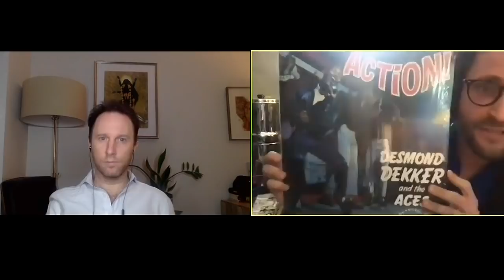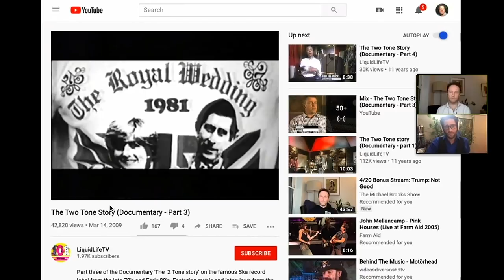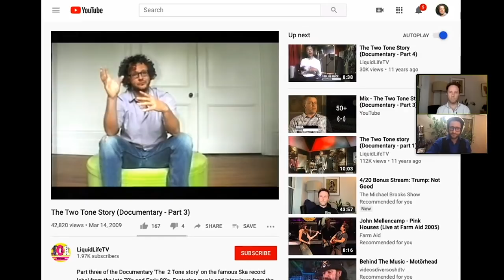Subculture & Mass Movements, The Specials & Ghost Town ft. Joshua Kahn Russell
Subculture & Mass Movements, The Specials & Ghost Town

Joshua Kahn Russell, Executive Director, The Wildfire Project - IG @JoshuaKahnRussell